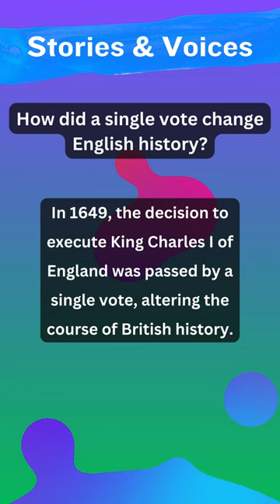Bite-sized History Highlights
Step into the past with our bite-sized history shorts! Explore fascinating tales from different eras, cultures, and events, condensed into quick, engaging YouTube Shorts. From ancient civilizations to modern revolutions, uncover the rich tapestry of human history in just a few minutes. Perfect for history buffs and curious minds alike!"